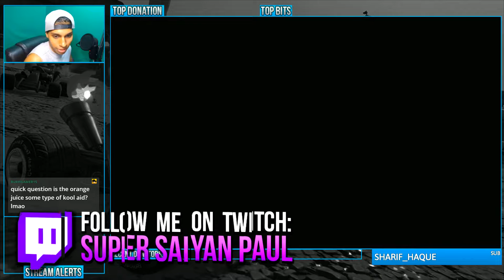Crash Bandicoot CTR Nitro-Fueled - Part 13 (100% Playthrough)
Crash is back in the driver’s seat! Get ready to go fur-throttle with Crash™ Team Racing Nitro-Fueled. It’s the authentic CTR experience plus a whole lot more, now fully-remastered and revved up to the max.

Crash Bandicoot CTR Nitro Fueled recorded with Elgato Capture Card